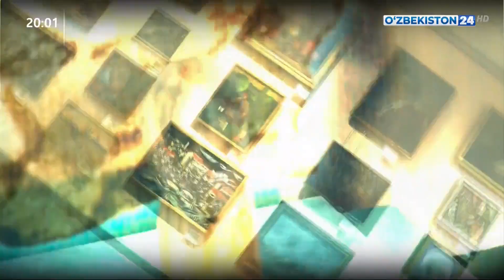Легендарный музей искусств имени Савицкого в Нукусе